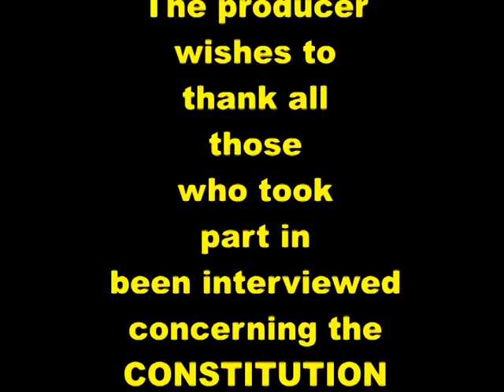TRINIS AGAINST THE BILL AT THE NOTTING HILL CARNIVAL LONDON, ENGLAND.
Trinidad & Tobagonians expressing their strongly held views against the Constitution Reform Bill at the Notting Hill Carnival 2014, in London, England.